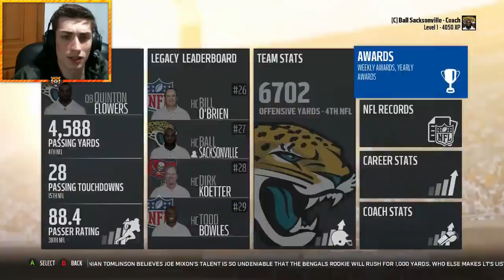Madden 18 Connected Franchise | Jacksonville Jaguars Realistic Rebuild | The Next Michael Vick!